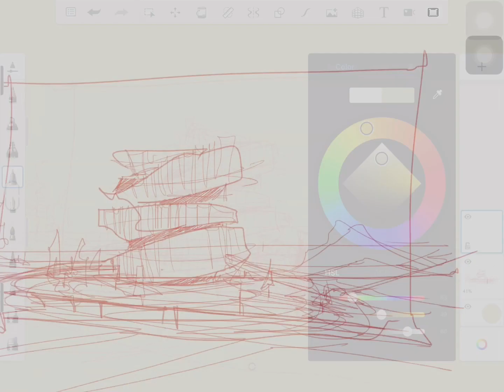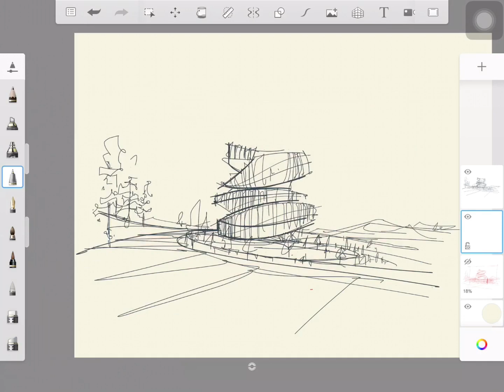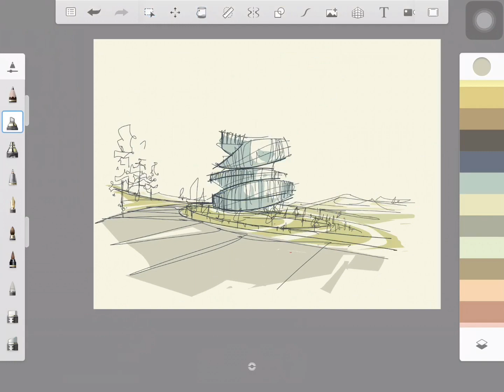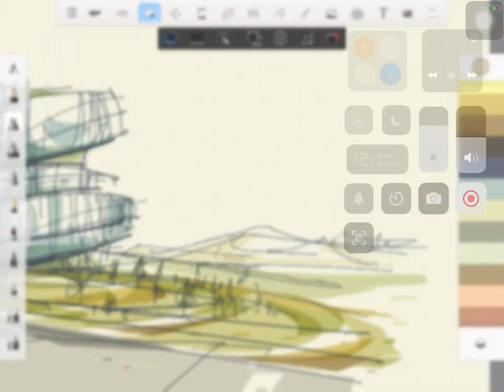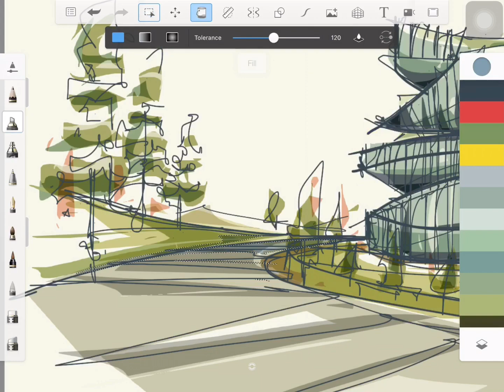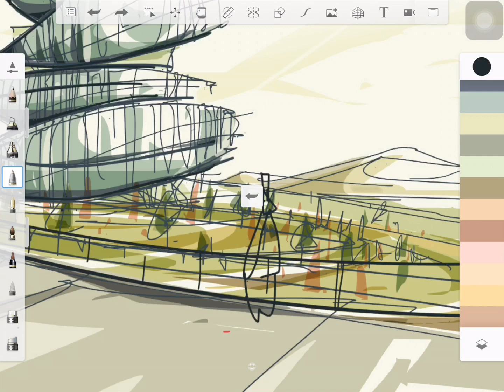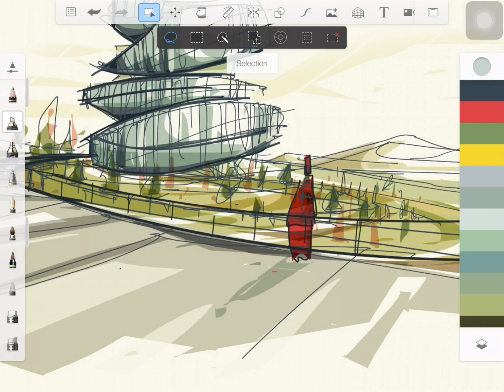Autodesk Sketchbook App / Concept Architectural Sketch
Thank you for your support, and dont't stop creating!
Amin Zakaria